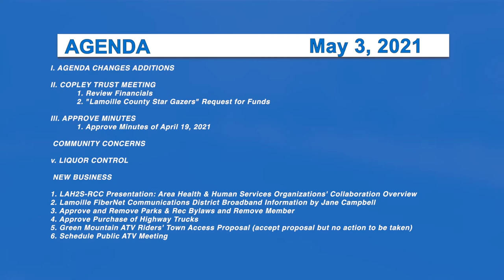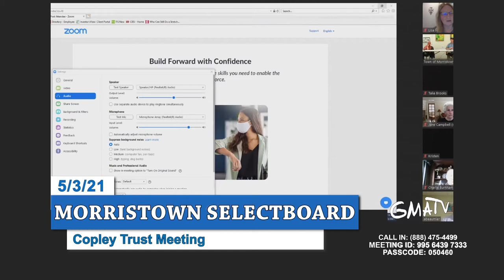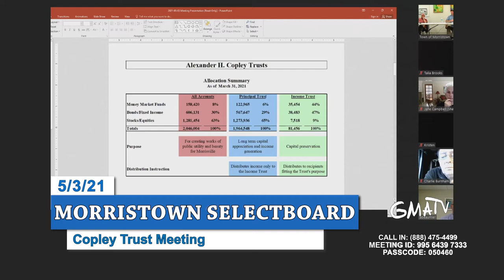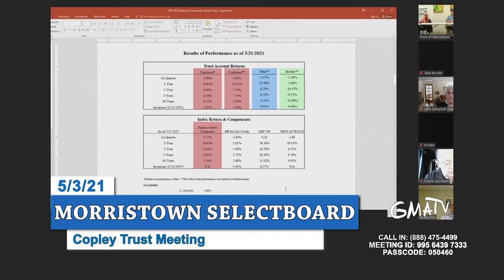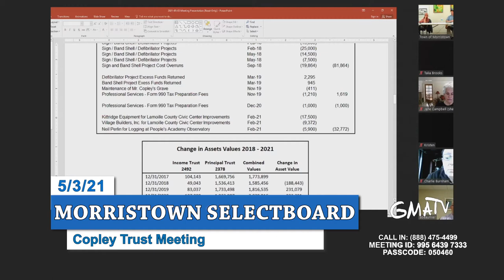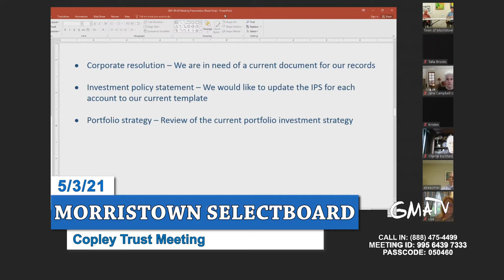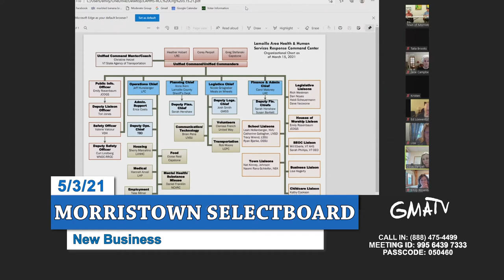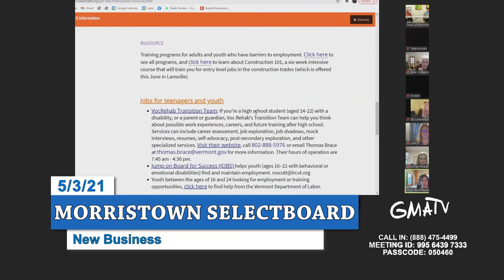Morristown Selectboard 5/3/21